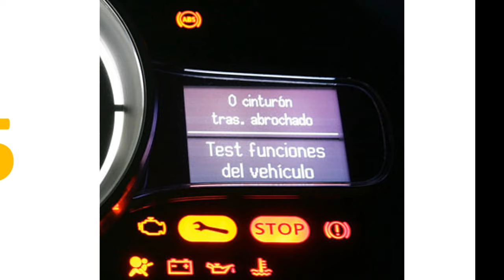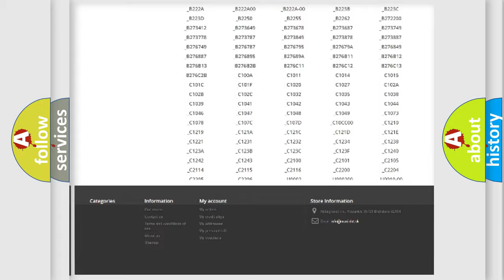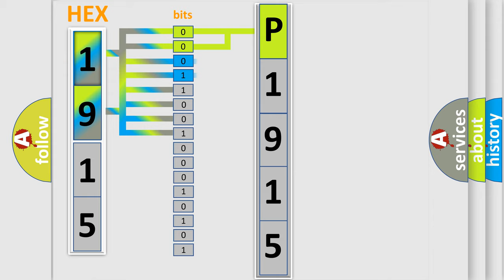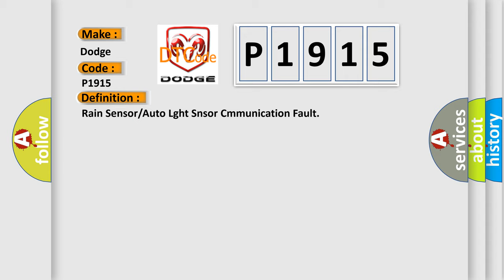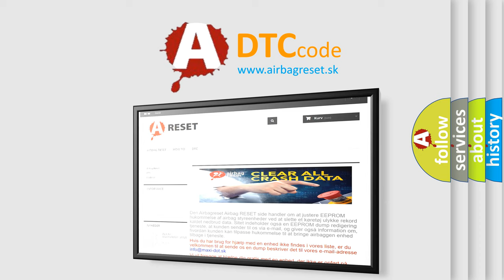DTC Dodge P1915 Short Explanation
Contents:
0:21 Basic DTC analysis according to OBD2 protocol standard.
1:48 Insight into programming
2:58 A diagnostically understandable description of the Diagnostic Trouble Code
3:05 Basic error definition

Make:
Dodge
Code:
P1915
Definition:
Rain Sensor or Auto Lght Snsor Cmmunication Fault
Description:
Communication error to rain sensor or auto light sensor
Cause: